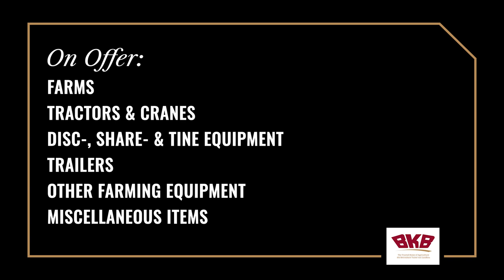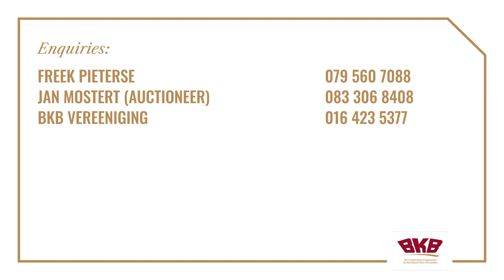Chris Groenewald Total Dispersal Sale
The total dispersal sale of farms, tractors and implements on behalf of Chris Groenewald will take place on Tuesday, 30 August 2022 from 11:00 on the farm Zeekoefontein, Vanderbijlpark.

On Offer
Farms
Tractors & Cranes
Disc-, Share- & Tine Equipment
Trailers
Other Farming Equipment
Miscellaneous Items